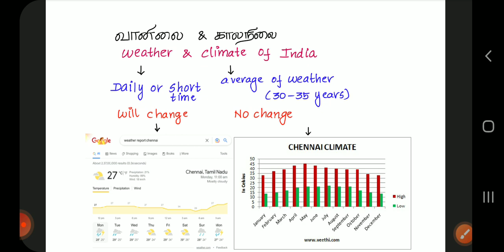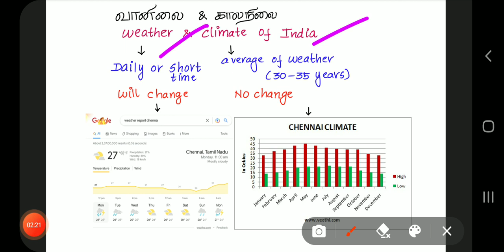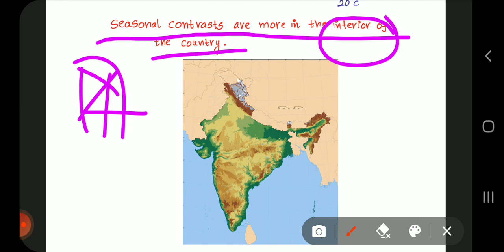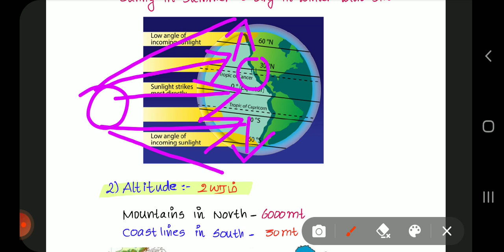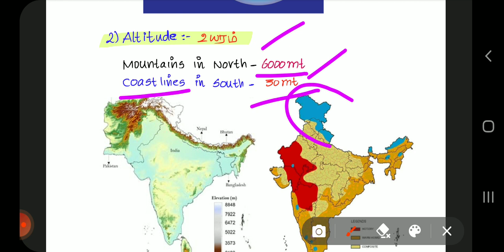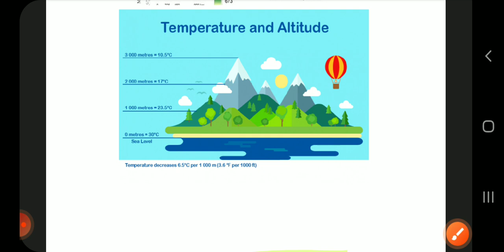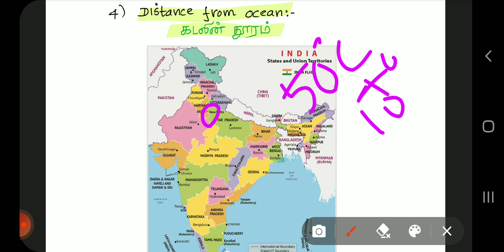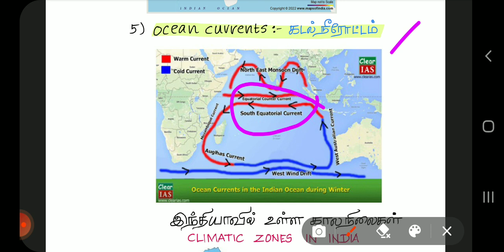CLIMATE OF INDIA | INDIA GEOGRAPHY | TNPSC GROUP 1, 2, 2A, 4, SSC, UPSC | ONLINE TNPSC COACHING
This Video covers "CLIMATE OF INDIA | INDIA GEOGRAPHY " is covered completely. Video notes taken from samacheer books. This video is for TNPSC Group 1,2 and 4, TET, TRB and other Tamil Nadu State level exam aspirants.